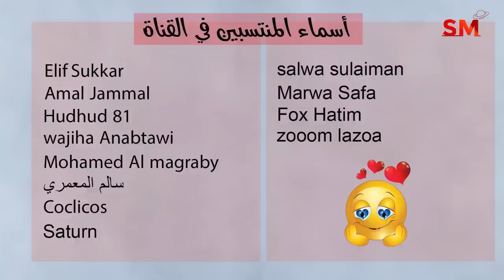توقعات الأبراج اليوم الإثنين 6 أذار مارس 2023 سعيد مناع